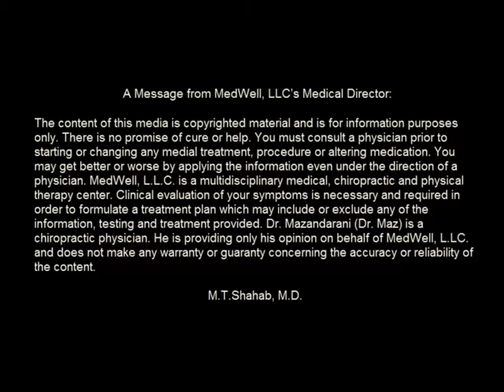Gut 3 organic food diet diabetes thyroid doctor sugar A1C blood test